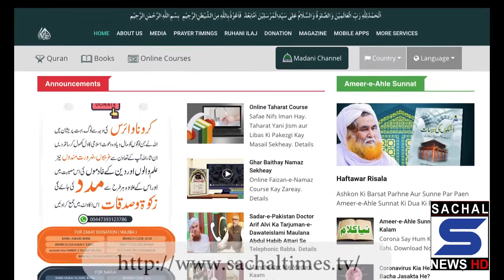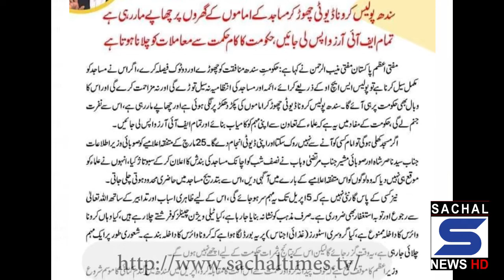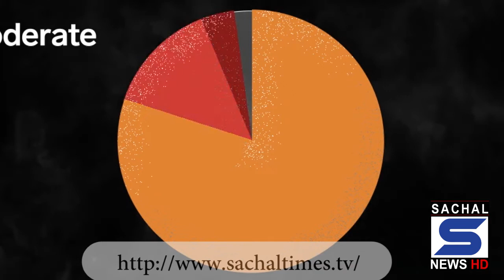Sachal Times Headlines 28 March 2020 06 PM